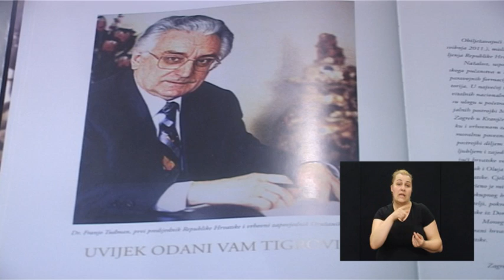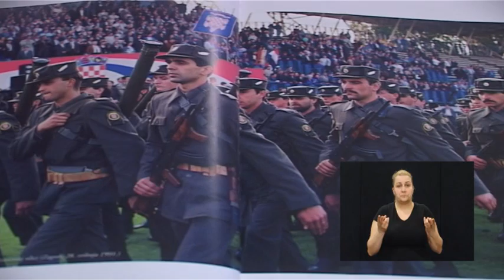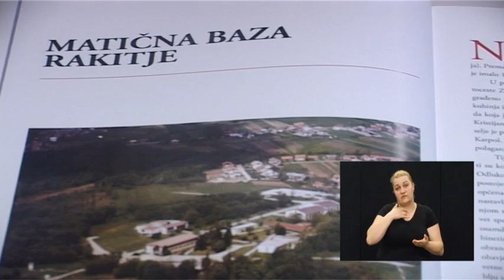Na prvoj crti 101: Željko Tošić 16.04.2016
Gost:
- Željko Tošić (umirovljeni satnik 1. gardijske brigade "Tigrovi" Rakitje Hrvatske Vojske)